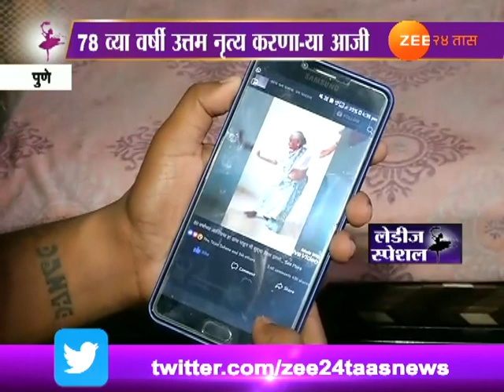पुणे । सुशीला डाळवळकर यांचे व्हिडिओ सोशल मीडियात व्हायरल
Pune | Ladies Special | Sushila Davalkar Overnight Star On Social Networking Sites